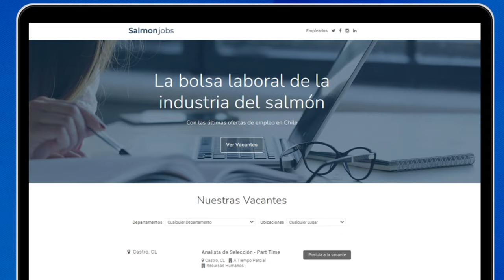"Sin escamas" - Capítulo 17: Carlos Arenas, CEO de ScaleAQ Chile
Carlos Arenas, Ingeniero Civil en Informática de la Universidad Austral de Chile, comenzó su dilatada carrera profesional en la industria del salmón en 1990 cuando ingresó a hacer la práctica en la empresa salmonicultora Aguas Claras. Desde entonces ha ejercido diversos cargos de liderazgo tanto en empresas productoras como proveedoras, siendo el actual CEO de ScaleAQ en Chile.

Carlos es una persona muy versátil, porque además de su carrera profesional, también se ha desarrollado como docente en instituciones de educación superior de la capital regional en asignaturas relacionadas con la informática, versado hombre de radio y también ha potenciado su amor por la música, siendo la guitarra rítmica y voz del grupo Anadromus.